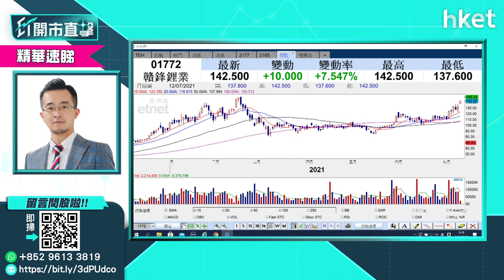【ET開市直擊】（精華）贛鋒鋰業 （1772）股價曾漲近一成 買賣策略如何？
全球電動車滲透率不斷提升，當中負責生產供應電動車電池的寧德時代（深：300750）、贛鋒鋰業 （01772） 等亦受到市場追捧。港股贛鋒鋰業今日急升近一成，最高見144.9元，其後升幅略為收窄。未有持貨或已持有贛鋒鋰業的投資者，策略上如何部署？富昌證券聯席董事譚朗蔚為你分析。